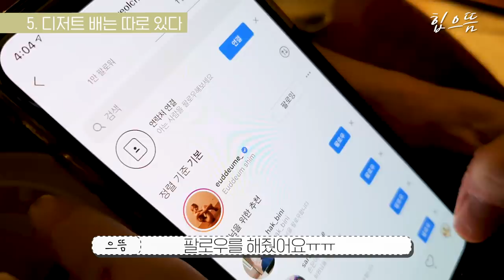38kg 멸치동생과 52kg 으뜸언니의 첫만남, 9시간동안 놀고 왔어요!!!